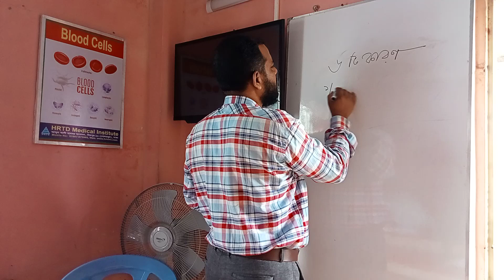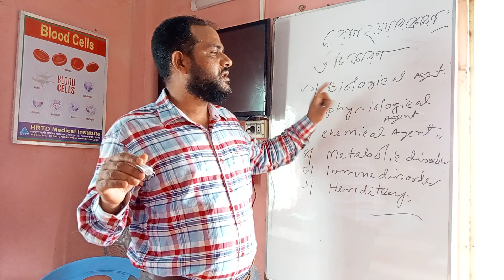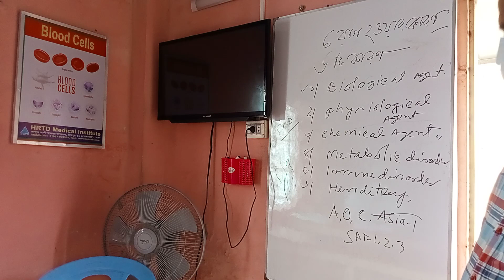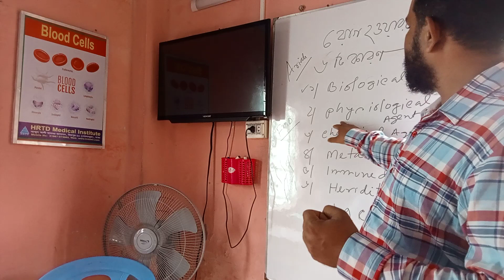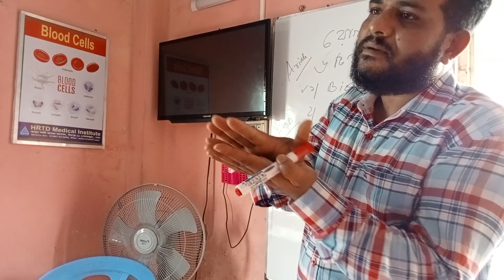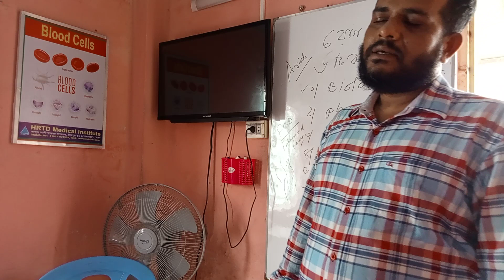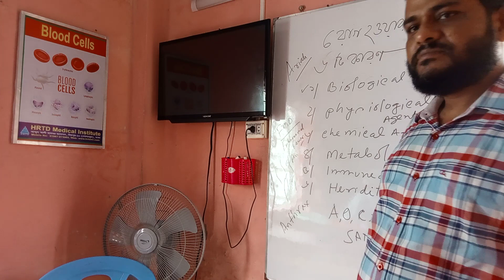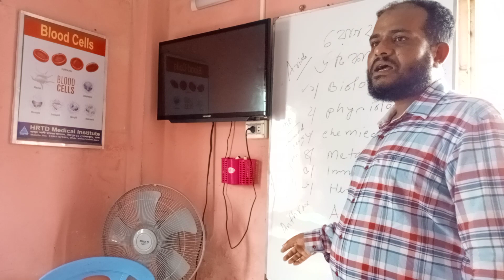HRTD 408: Veterinary_DMA Vet_DMS Vet_DMDS Vet_Pharmacy_ Dr. Monir Hossain_DVM_MS_Mob_ 01987-073965